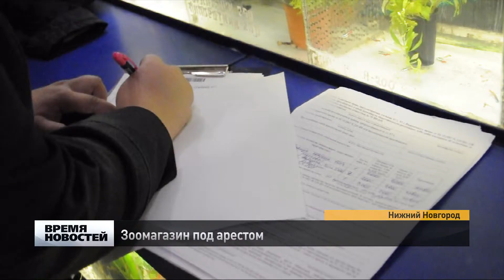Судебные приставы арестовали зоомагазин в Нижнем Новгороде